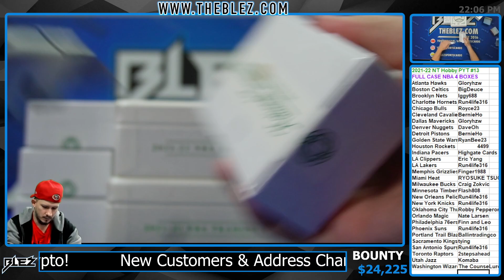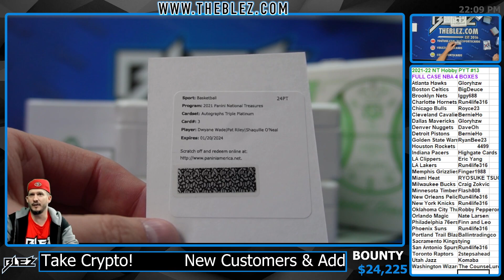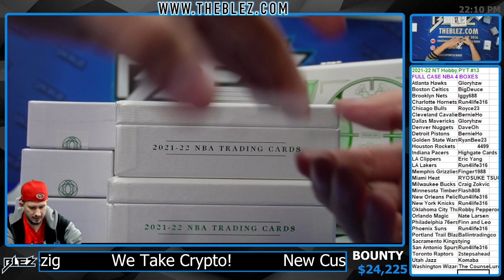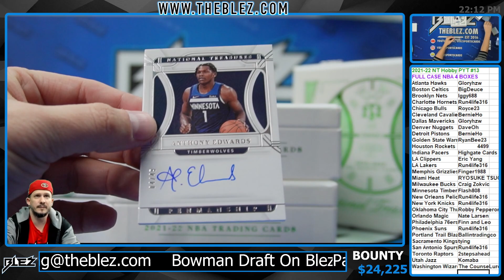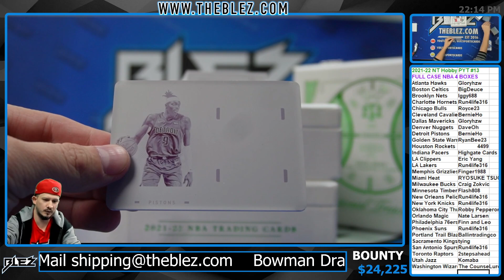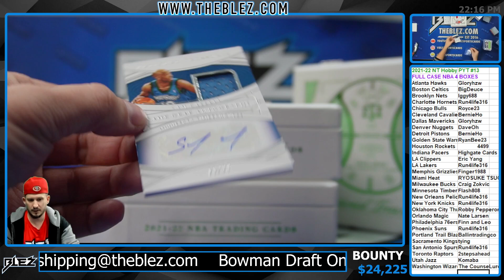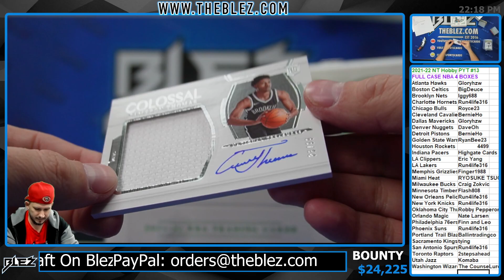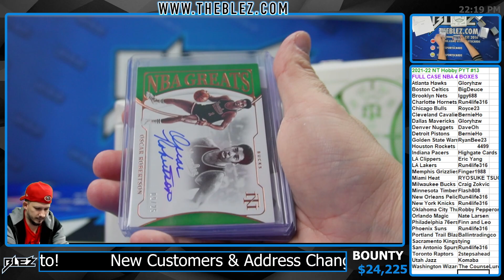2021-2022 Panini National Treasures FULL CASE BREAK #13 Pick Your Team